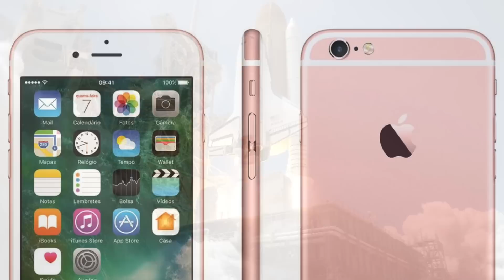5 Invenções Futuristas Incríveis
Estamos vivendo um momento maravilhoso na história. Podemos presenciar grandes evoluções tecnológicas. Segue uma lista de 5 invenções que nos faz pensar que já estamos vivendo o futuro. Seguem os links das invenções citadas no vídeo: